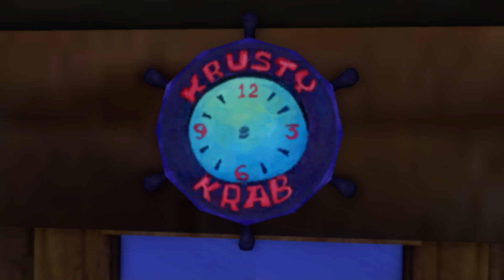In The Belly Of A Shark by Gallows - GHWT: Definitive Edition (Performance Mode)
Mods featured in this video (Please note that I did not make these!):